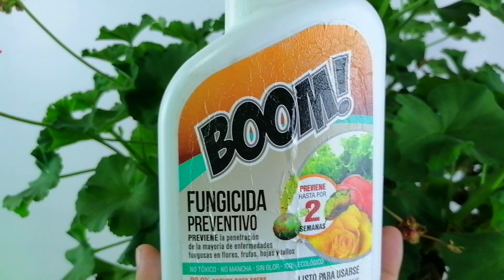insecticida organico para geranios CHUYITO JARDINERO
En este vídeo te muestro mi receta para hacer insecticida orgánico para geranios y pelargonium